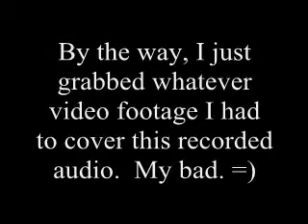Court & Ash Play RE2: Part 0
Two chicks bored on a Friday night.